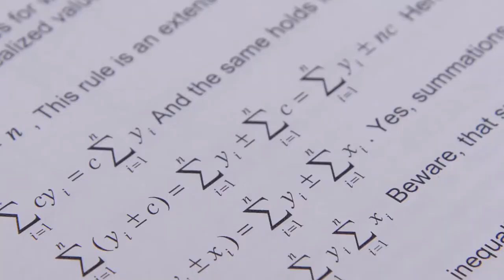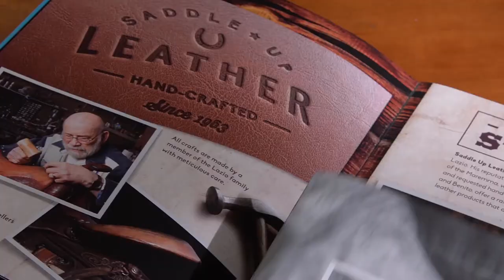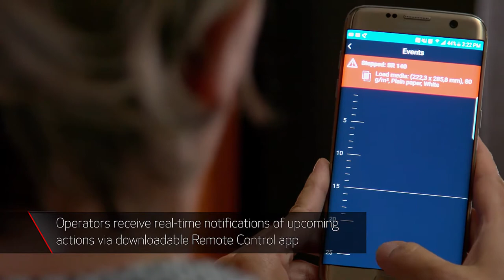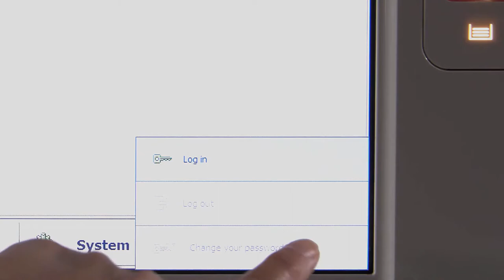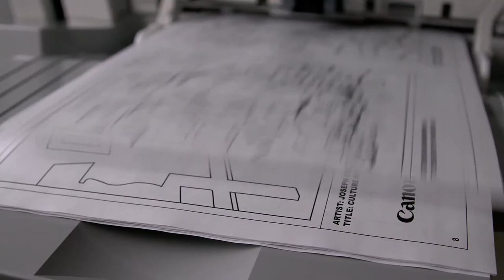Canon VarioPRINT 140 Production Printer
The ultimate mid-production monochrome printer – with unrivaled reliability, rapid print speeds and outstanding image quality.